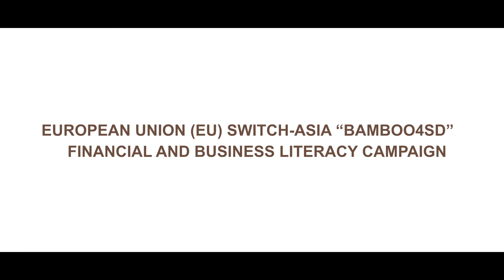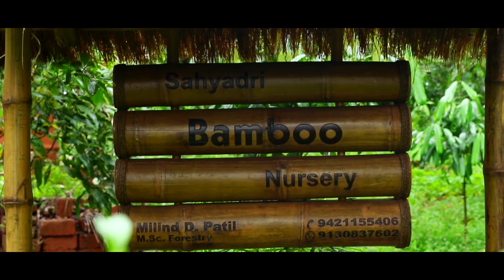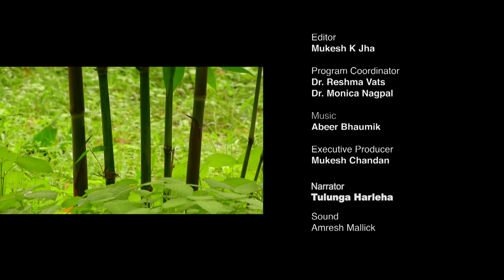2 Various Players Stakeholders of Supply chain of Bamboo Based Industries Mizo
This video focuses on the variety of products which can be developed through Bamboo and supply chain of Bamboo.